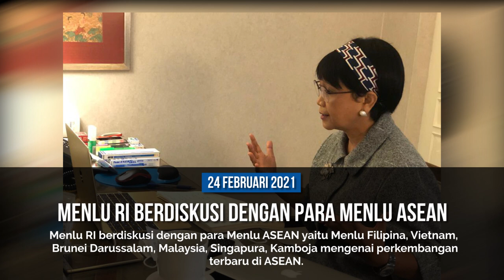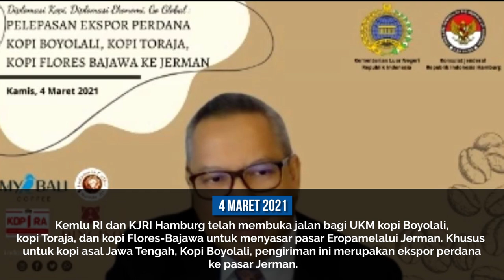Kemlu Dua Minggu 22 Feb-5 Maret 2021: ASEAN Meeting, Kopi Indonesia ke Jerman, Berita Perwakilan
Highlights Kegiatan Diplomasi Indonesia dan Perwakilan RI dalam periode dua minggu, 22 Februari - 5 Maret 2021.

Kemlu dalam Dua Minggu akan diupload setiap dua minggu sekali.

Jakarta, Indonesia